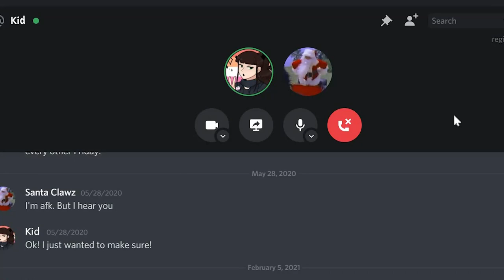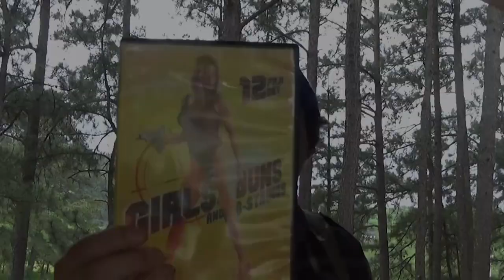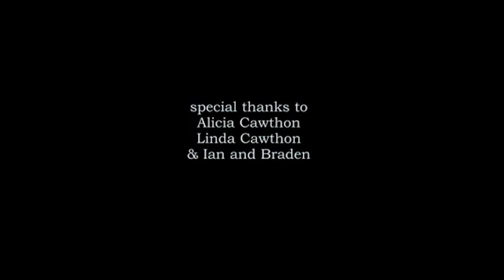A Christmas Journey - Matt's Fun Time Weird Movie Show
The FNAF Christmas special

Last episode:
If you liked this episode: